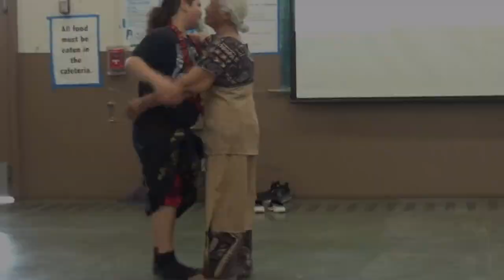Multicultural Family Night 2024 (Full Video)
Highlights of the performances at our Multicultural Family Night that was held on February 23rd, 2024.

Mahalo to our amazing performers:
- KMS Orchestra and Mr. Mew
- K-Pop Club and Ms. Shishido
- Ms. Naomi
- Micronesian Culture Club and Ms. Pham
- KMS Band and Mr. Lum
- Zorion and his grandma
- Tuamotu Api and Mrs. Strand

And thank you to Ms. Mahi for recording and editting this video!

Contents of Video:
0:00 Intro
0:13 Orchestra
3:21 K-Pop Club
7:25 Bon Dance
7:41 Micronesian Culture Club
8:58 Band - Tinikling
10:18 Zorion and Grandma
14:46 Tuamotu Api